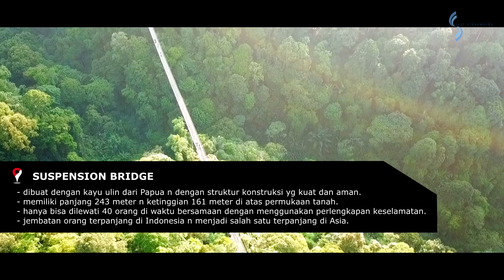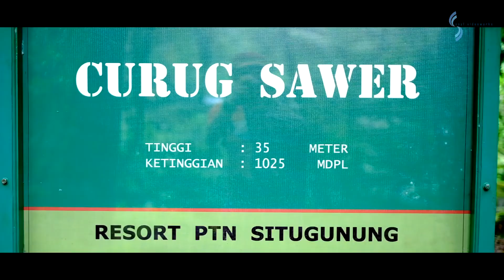BSYBROTHERS: Suspension Bridge, TN Gunung Gede Pangrango, Sukabumi [VLOG JOURNEY-311]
Touring

Berbagai jenis variasi jalanan di
tol yg tersambung dari ujung barat hingga ujung timur pulau jawa,
lintasan berliku serta efek 3 dimensi nan gelap di siantar,
lintasan berliku halus ala aceh,
beton cor yg masih berbau ala kalimantan barat,
jalanan yg tersisa setengah akibat longsor ala kukar,
perpaduan jalanan jelek n pemandangan cantek ala flores,
jalanan ala circle yg hanya dalam waktu singkat kembali ke titik semula ala ternate,
lika liku jalan dipadukan dengan bukit n laut ala lombok n sumbawa,
jalan yg bisa menembus batas negara seperti malaysia n papua new guinea,
serta tak terhitung jumlahnya jalanan yg tak mempunyai jalan.

Sementara klip ini hanya sebagian kecil dari perjalanan kami bsybrothers dari Jakarta ke Sukabumi menuju wilayah tamannasionalgununggedepangrango dengan titik utama

JEMBATAN GANTUNG SITU GUNUNG atau dalam bahasa inggris nya Suspension Bridge :
1. Dibangun dengan dana yang tak sedikit demi struktur konstruksi yang kuat dan aman.
2. Dibuat dengan kayu ulin dari Papua.
3. Hanya bisa dilewati 40 pengunjung dalam waktu bersamaan dan harus menggunakan perlengkapan keselamatan.
4. Jembatan orang terpanjang di indonesia dan menjadi salah satu terpanjang di Asia. Memiliki panjang 243 meter dan ketinggian 161 meter di atas permukaan tanah.

dari jembatan kaki terus melangkah, dan spot lainnya menunggu, Curug Sawer namanya. Memiliki ketinggian sekitar 35 meter, dengan karakter air jatuh dengan deras, dingin, dan tentu saja segar.

kamera
  - fujifilm x-t30
  - realme X
  - gopro 4 se

spot
  - Suspension Bridge
  - Curug Sawer

with: bambang, aziz, sayf